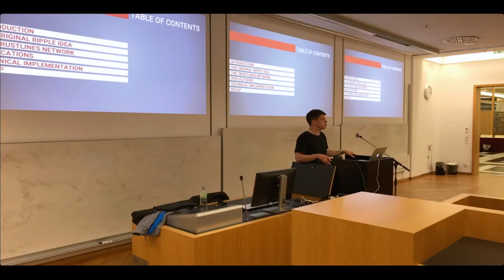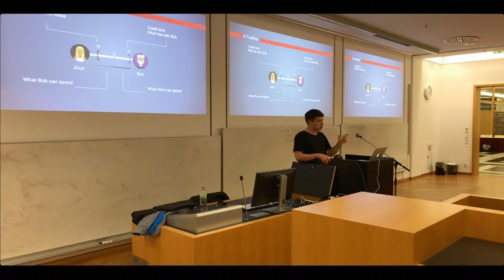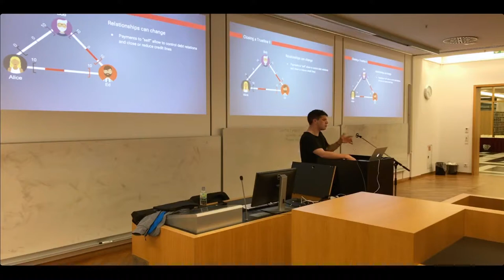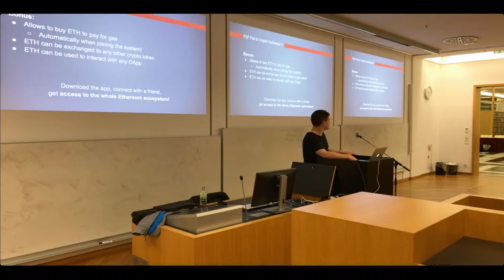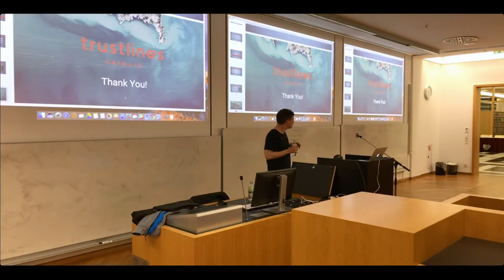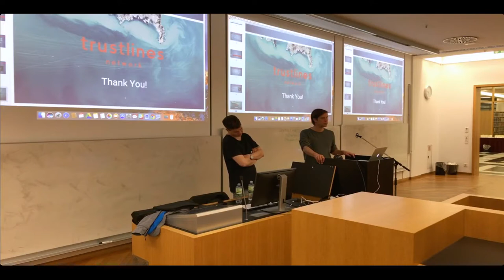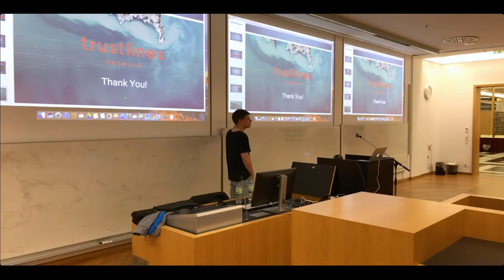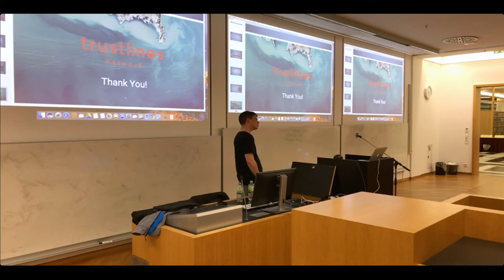Frankfurt Ethereum Meetup - The Trustlines Network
**The sound is missing from the first ~2:00 minutes of the presentation and was edited out. Sorry!**

Kristoffer Nærland presents the Trustlines Network which is a open protocol built and a mobile payment application running on the Ethereum Blockchain

Recorded at House of Finance Göthe Universität Frankfurt